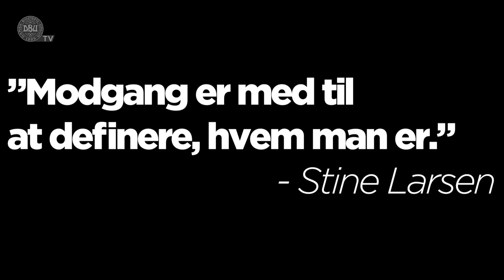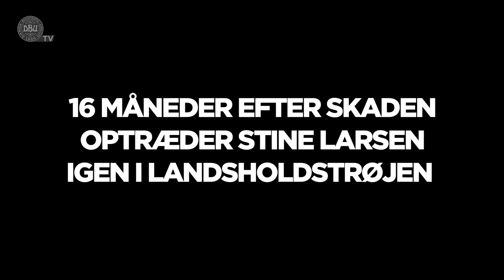Stine efter ét år i skyggen: Her er mit nye jeg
Hør hvordan kvindelandsholdets Stine Larsen kom tilbage på banen efter en slem korsbåndskade. En stor kamp vores danske fodboldspiller vandt og hun kom endda ud styrket på den anden side!